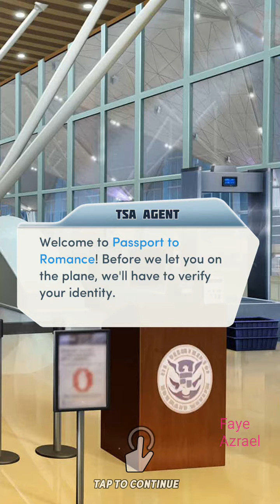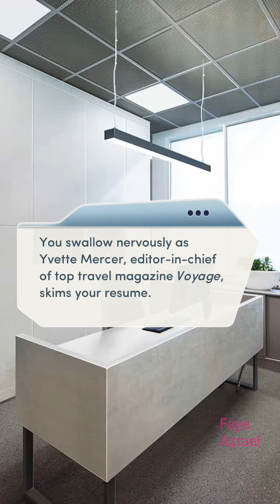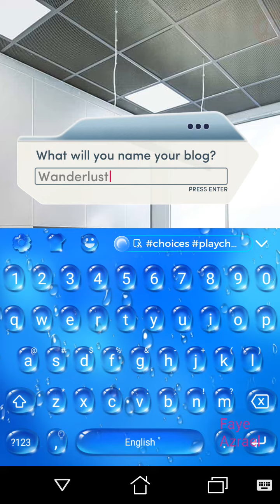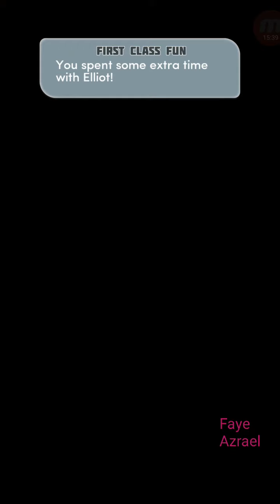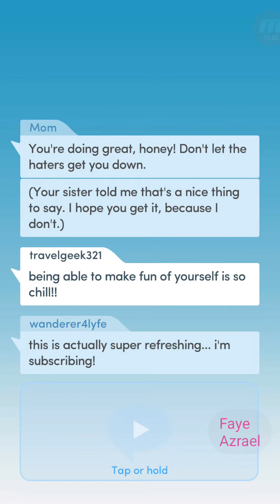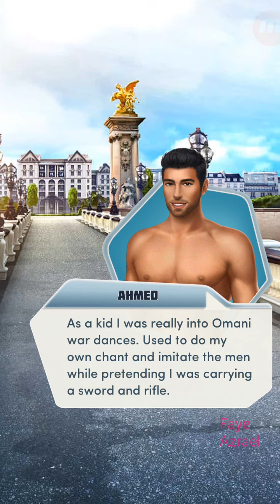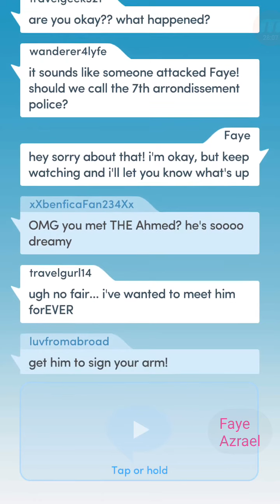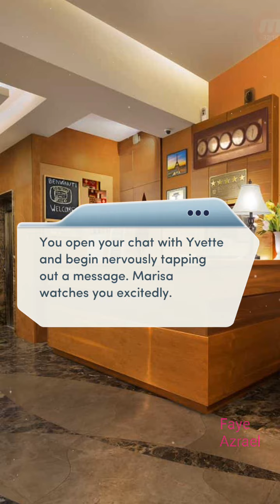Landing a Dream 💎Passport to Romance ch 1 💎Choices